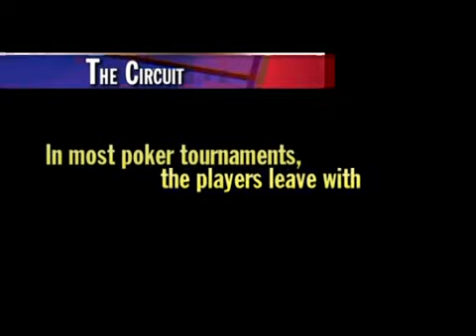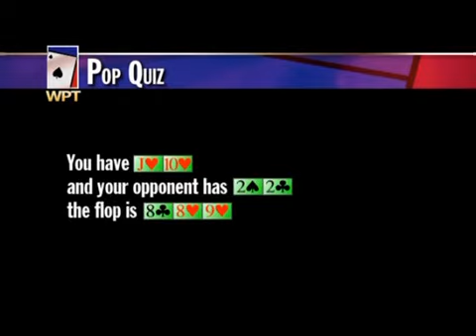WPT: Season 1, Episode 1 - "Five Diamond World Poker Classic" (Part 5 of 7) [HQ]